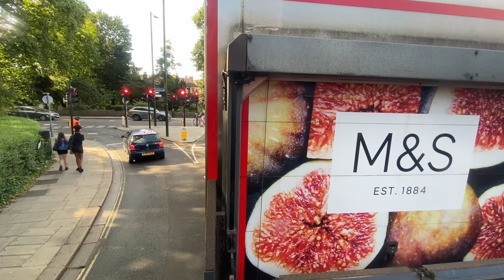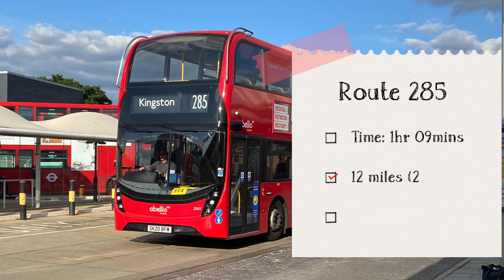Full Route Visual | Abellio London Route 285 | Kingston Cromwell Road - Heathrow Central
The 285 is quite a long scenic route which travels through a few nice boroughs in London, namely, Kingston, Richmond, Hounslow and Hillingdon. The drivers also happen to be quite fast each time I get this route which is a bonus. One thing about it, it can get quite busy at times but only between Cambridge Road and Hampton Sainsbury’s. It’s a route I would definitely recommend with trying out.

London bus route 285 is operated by Abellio London out of their Fulwell (TF) garage. It is allocated ADL Enviro 40D Smart Hybrids. Routes 285 runs between Kingston and Heathrow Central via Hampton Wick, Teddington, Hanworth, Feltham, Hatton Cross and Harlington Corner.